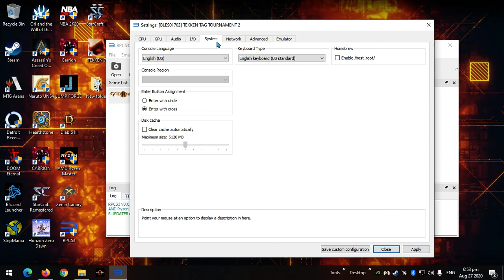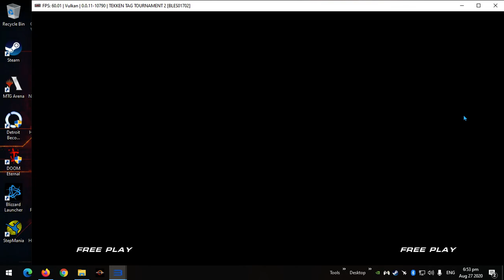Tekken Tag Tournament 2 (60FPS) - RPCS3 Build v0.0.11-10790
RPCS3 Settings for 60FPS Gameplay